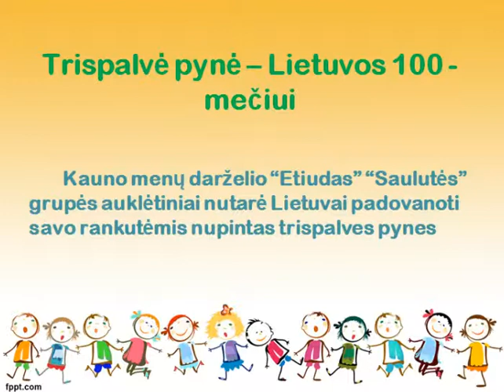Mes tikrai mylim Lietuvą, ar mylit ją jūs?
Kauno menų darželio "Etiudas" "Saulutės" grupės auklėtiniai kartu su auklėtoja dalyvauja eTwinning projekte "Mes tikrai mylim Lietuvą,  ar mylit ją jūs? Šio projekto metu vaikai sugalvojo Lietuvos 100-mečiui pasipuošti trispalvėmis pynėmis. Vaikai patys pynė trispalves kaseles.